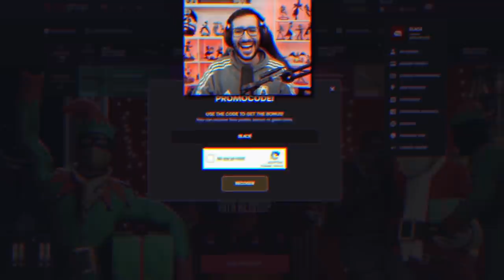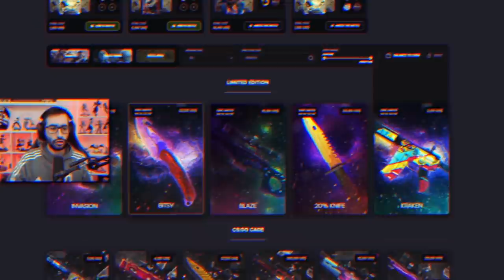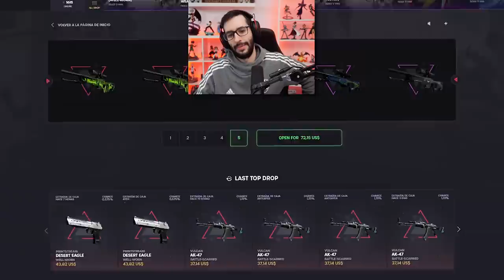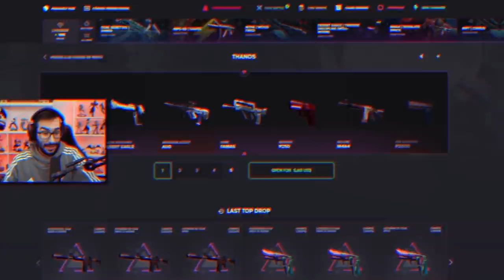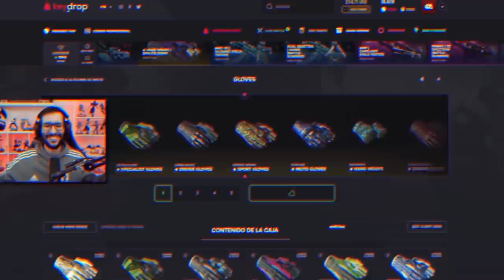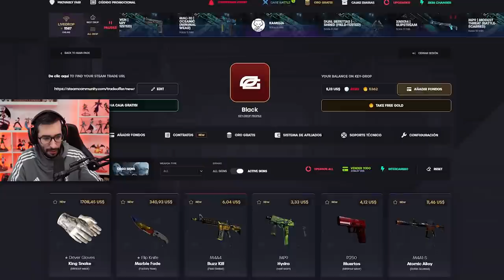¡¡ME TOCAN LOS GUANTES MAS CAROS DE TODA MI VIDA!!